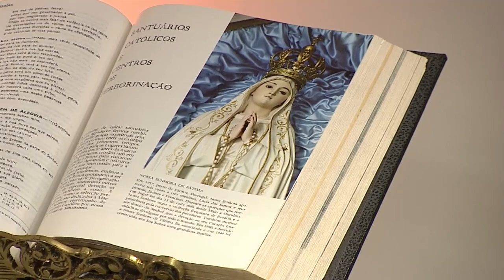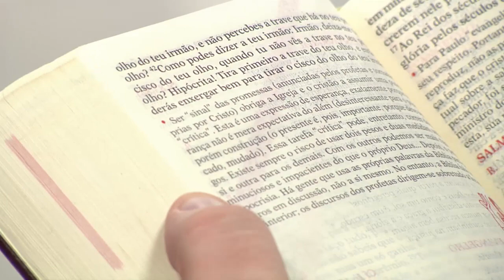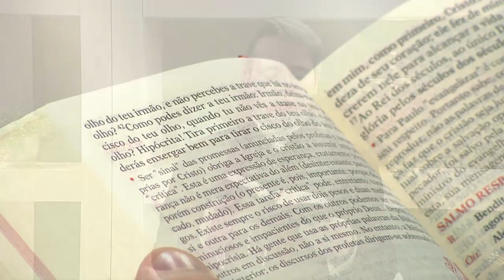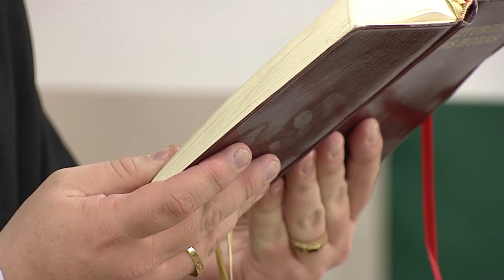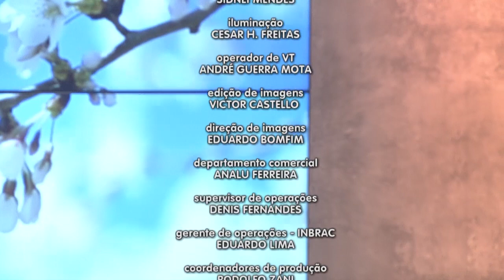Novena Maria Passa na Frente - 11/09/20